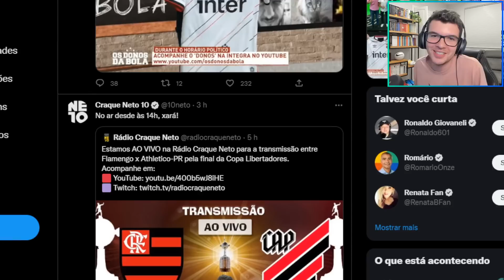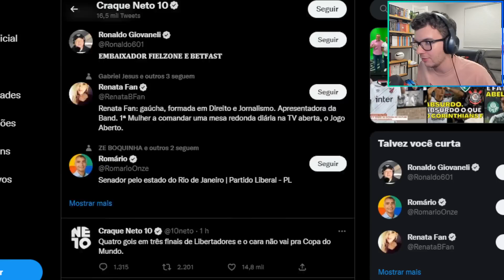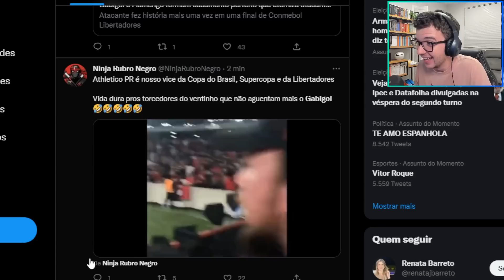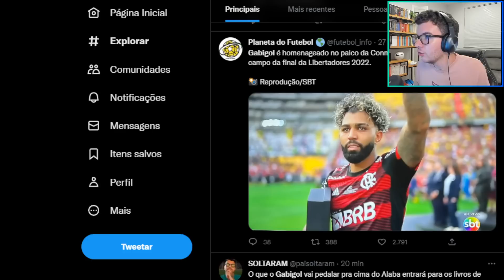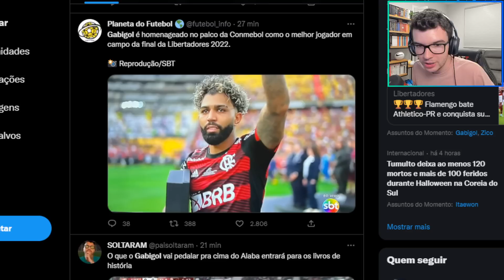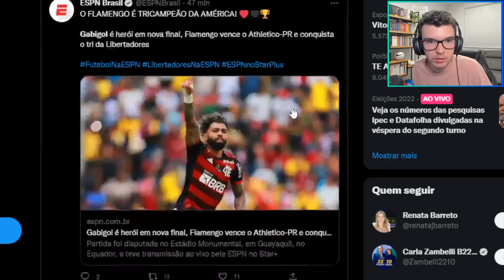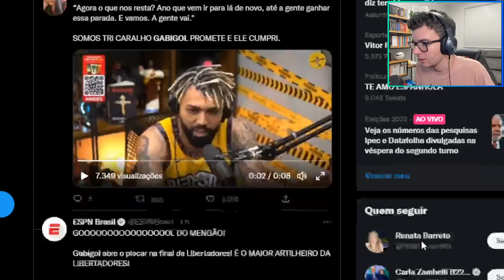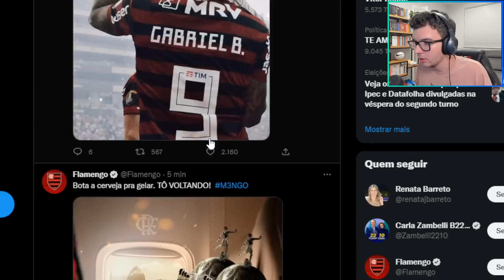ATÉ O NETO PAGOU PAU PRO GABIGOL NA FINAL DA LIBERTA!! NETO REAGE A FLA 1 X 0 ATHLÉTICO-PR!!